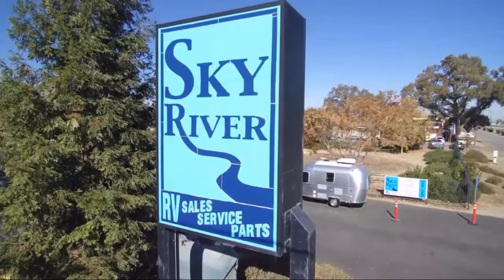2018 Salem Cruise Lite 202rdxl CRUISE LITE 201 Paso Robles Pismo Beach Atascadero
2018 Salem Cruise Lite 202rdxl CRUISE LITE 201 Stock Number: YC2156 Vin:4X4TSMV23JE021819.